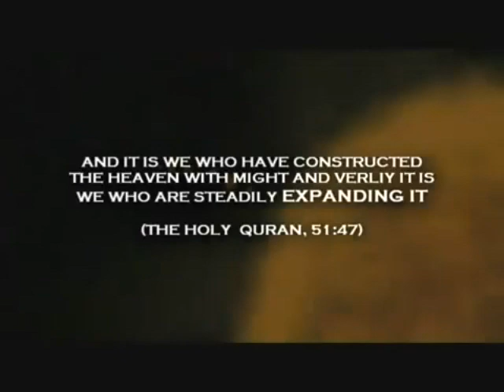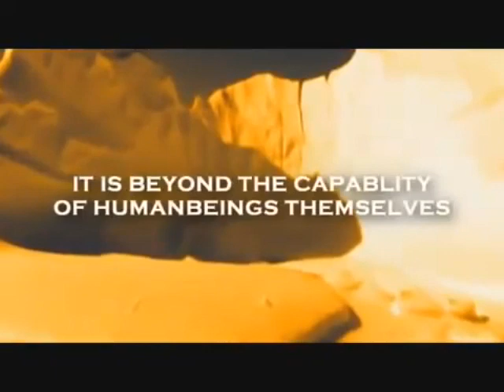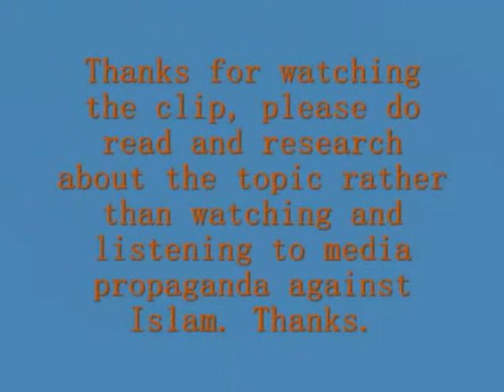Who Is The Creator?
Who is the creator? What is our purpose in life? A purpose that's applied to humans collectively. Watch the video to hear the answer by Shiekh Khalid Yasin.